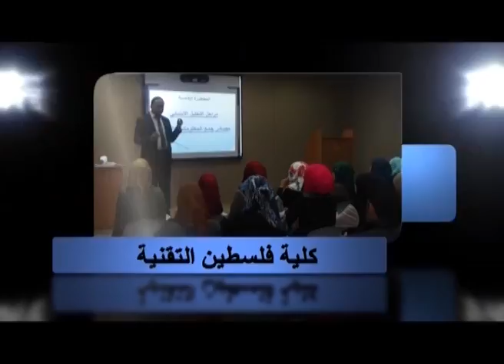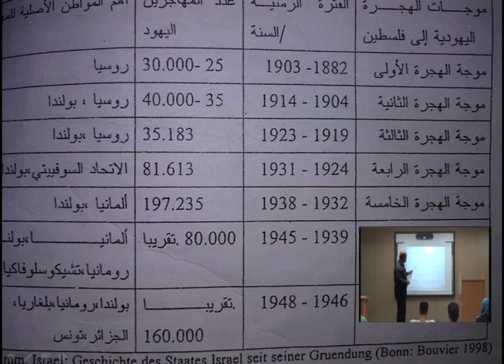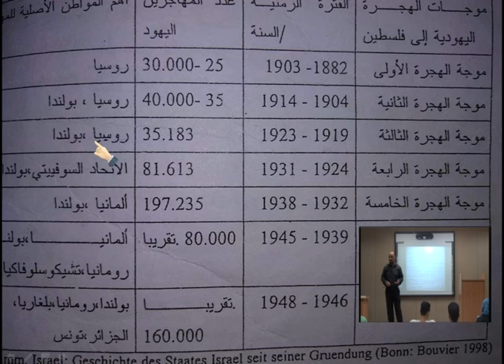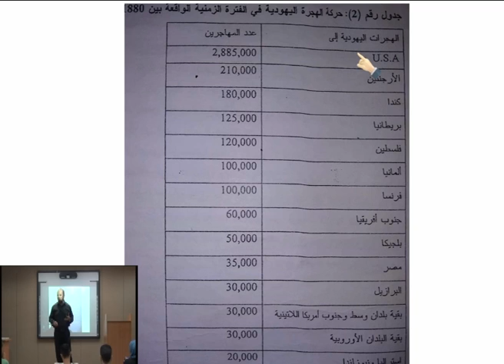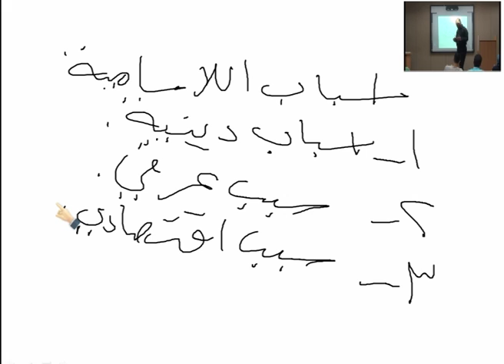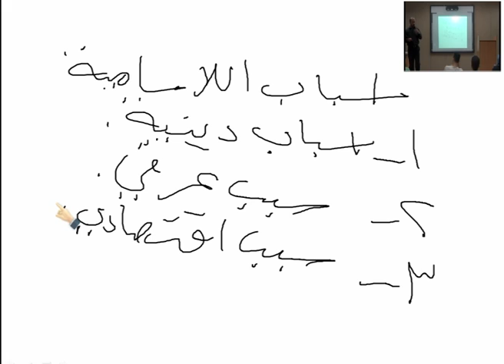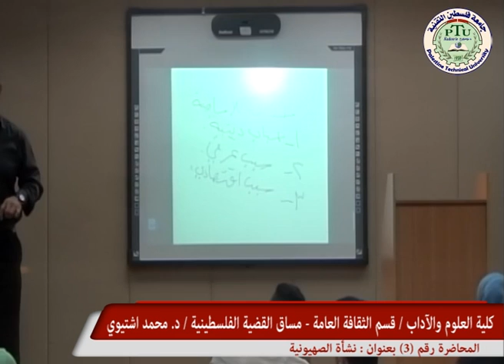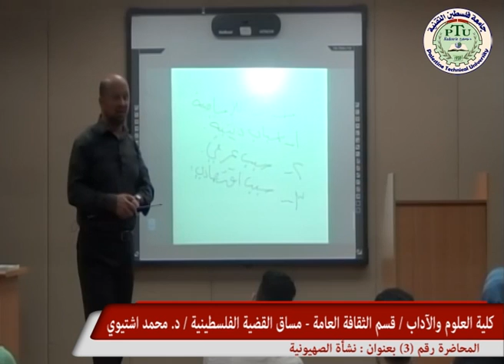نشأة الصهيونية / د. محمد اشتيوي - مساق القضية الفلسطينية - المحاضرة رقم (3)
فلسطين عبر الزمان والمكان ، جغرافية فلسطين ، فلسطين في التاريخ القديم ، فلسطين في عصر الصليبيين والمماليك ، فلسطين بين اليقظة الوطنية والمطامع الأجنبية ، فلسطين تحت الإنتداب 1920 – 1931 ، فلسطين تحت الإنتداب 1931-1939 ، فلسطين تحت الإنتداب 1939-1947 ، نهاية الإنتداب وقيام إسرائيل 1947 – 1948 ، الشعب الفلسطيني وقضيته 1949 – 1965 ، انطلاقة الثورة الفلسطينية المعاصرة 1965 – 1970 ، الشعب الفلسطيني وقضيته.